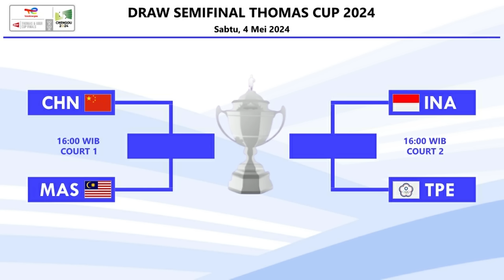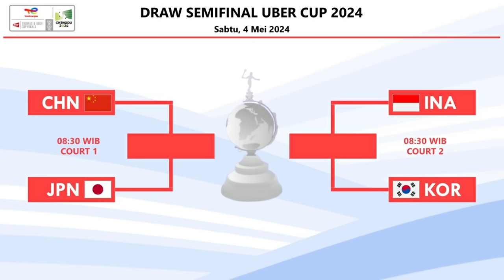Draw & Jadwal Semifinal Thomas & Uber Cup 2024. Besok Mulai Pukul 08:30 WIB Live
Draw & Jadwal Semifinal Thomas & Uber Cup 2024.